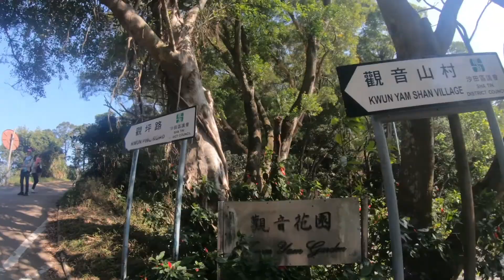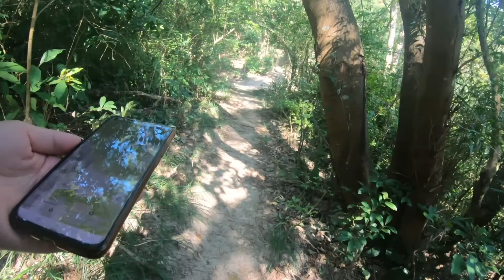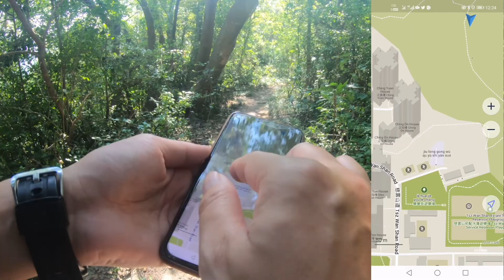【迷路與被困】【香港小徑】飛鵝山道落慈雲山 Fei Ngo Shan Rd to Sze Wan Shan path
麥理浩徑與衛奕信徑飛鵝山道路段上（觀音山村前）有一小徑落慈雲山慈正邨，很多年前行了一次，今次重行，發覺出口位被鐵閘鎖上，唯有另覓出路落山